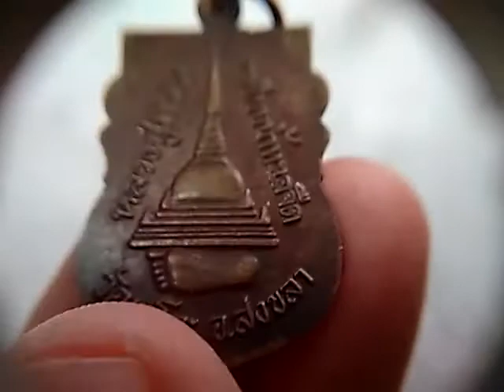เหรียญหลวงปู่ทวดเหยียบน้ำทะเลจืด วัดพะโคะ Xหมดค่ะ